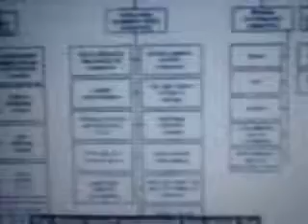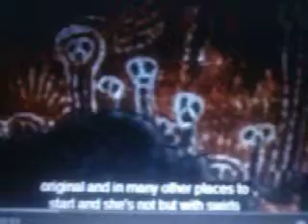4get menot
frame manager lodewijk Abrahams